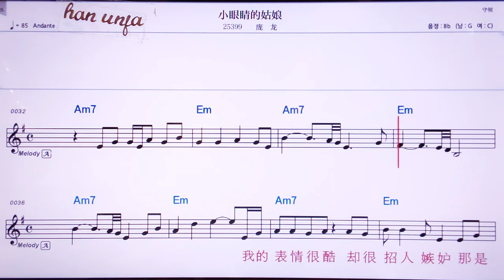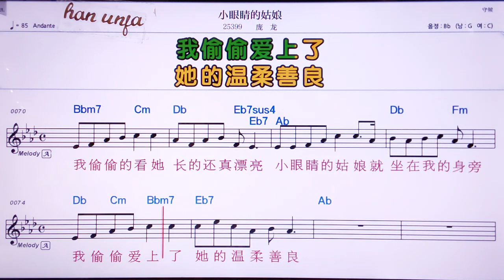💖 샤오이앤찡더꾸냥/팡룽 👍MR,노래방, 악보, 코드,Karaoke With Sheet Music